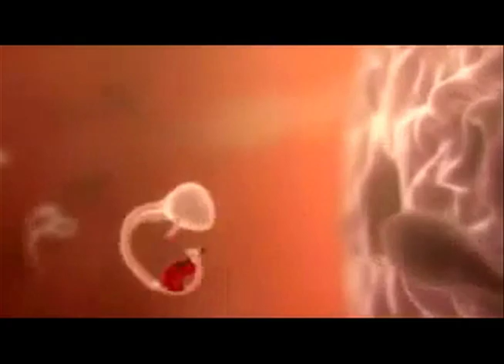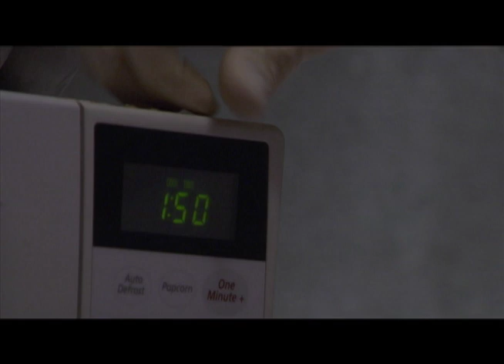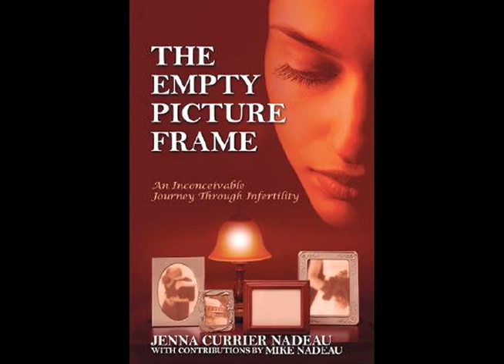In Vitro Fertilization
A college project on the scientific process IVF (circa 2009).